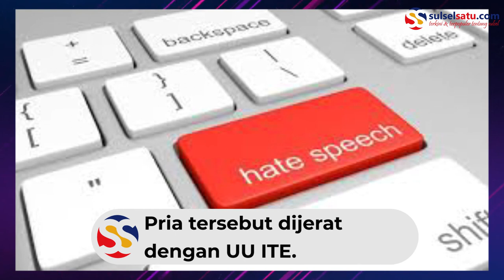Pemilik Akun FB Penghina Moeldoko Ditangkap Polisi